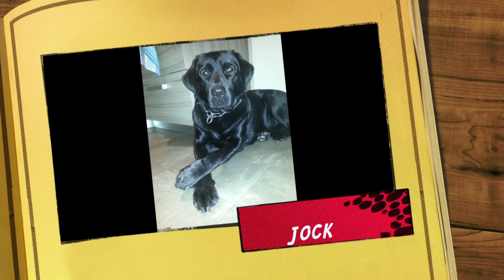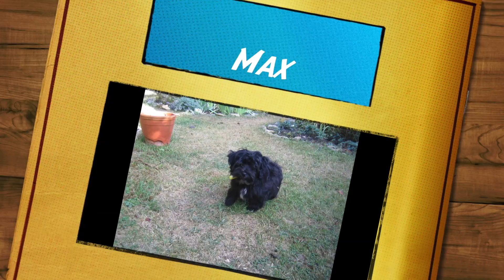Le club en vadrouille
le club en vacdrouille